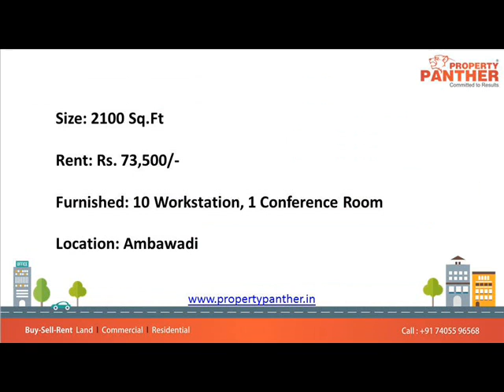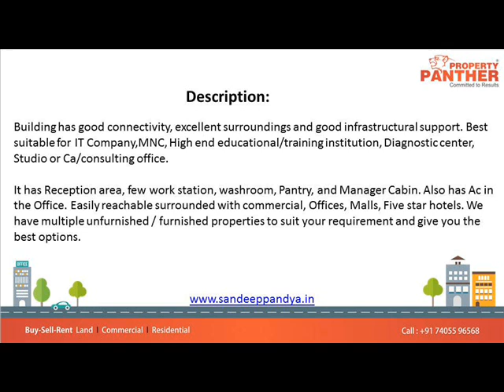Office For Rent In Shivalik 10, Ambawadi, Ahmedabad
2100 Sq Ft Furnished Office For Rent In Shivalik 10 Ambawadi, Ahmedabad

Size: 2100 Sq.Ft
Rent: Rs. 73,500/-
Furnished: 10 Workstation, 1 Conference Room
Location: Ambawadi

Description:
Building has good connectivity, excellent surroundings and good infrastructural support. Best suitable for IT Company,MNC, High end educational/training institution, Diagnostic center, Studio or Ca/consulting office.

It has Reception area, few work station, washroom, Pantry, and Manager Cabin. Also has Ac in the Office. Easily reachable surrounded with commercial, Offices, Malls, Five star hotels. We have multiple unfurnished / furnished properties to suit your requirement and give you the best options.